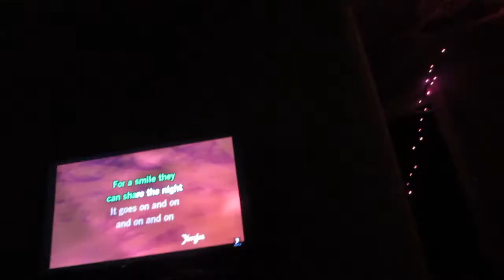Halloween Vlog Special.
A not so spooky night, rather a night that could barely be remembered. Let's just say we all had a good time, especially my roommate Mitch.

If you like song the you heard, check out Jordan Andrew! Thank you for letting me use your sick beats.